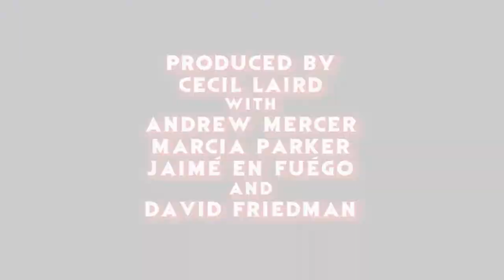"Godzilla: Planet Eater" 2018 Netflix Animated Sequel Trailer Reaction - The Horror Show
Cecil & Fuego react to the trailer for the third part of the Netflix animated Godzilla series, "Godzilla: Planet Eater"!